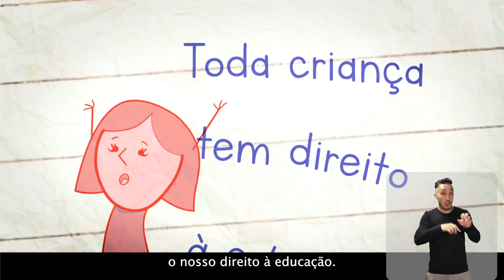TBT | Eca 32 Anos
🥳🎂🎉 📙 ECA32Anos| Conheça os direitos previstos no Estatuto da Criança e do Adolescente (ECA), que completou 32 anos em 2022. Sendo a principal legislação para proteção da infância e adolescência no Brasil. Fique por dentro!

E em comemoração o MMFDH preparou um material especial para ser aproveitado por toda a família.

Gostou? 😉 Aperta o play e confira.